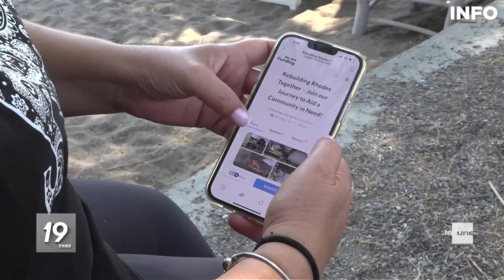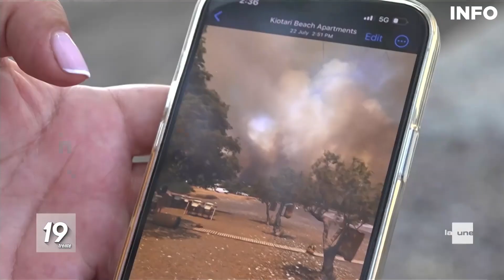Incendies en Grèce : retour à Rhodes, deux mois après - RTBF Info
Il y a deux mois, de terribles incendies touchaient l’île touristique de Rhodes, en Grèce. Pendant dix jours, les feux ont été hors de contrôle et 15% de l’île a été touchée. 30.000 habitants et touristes avaient alors dû être évacués de ces zones. Aujourd’hui cela ne brûle plus, les touristes sont de retour. Mais pour les sinistrés, c’est toujours l’indignation et la colère.

0:00 Introduction
0:24 Retour sur l'île de Rhodes, dévastée par les flammes
3:57 Conclusion

Un sujet diffusé le 21 septembre 2023